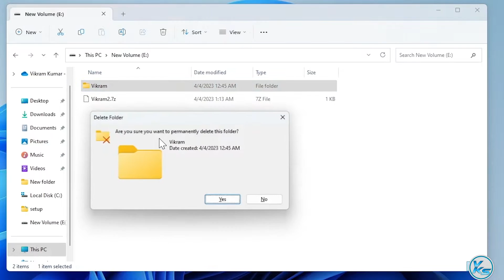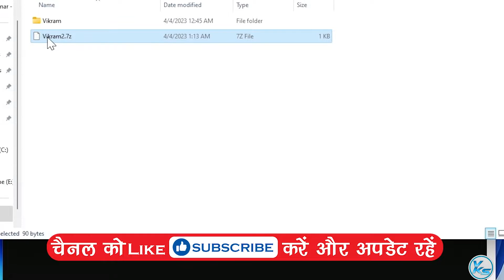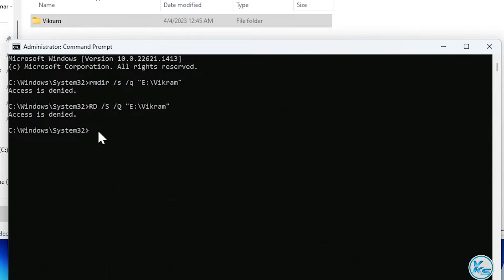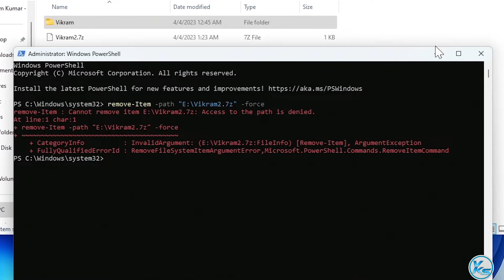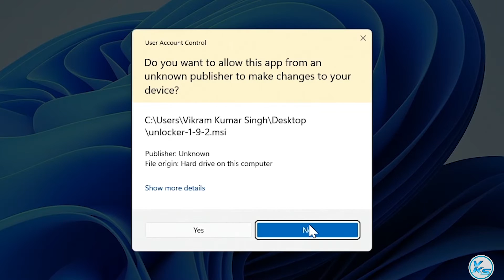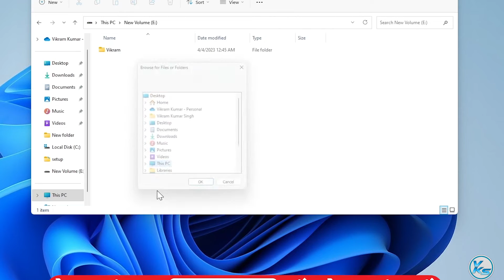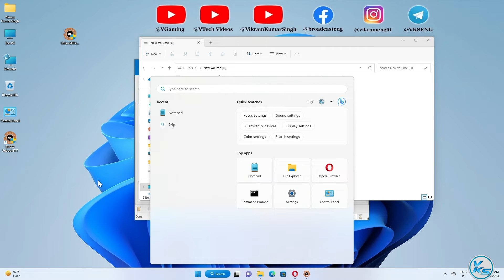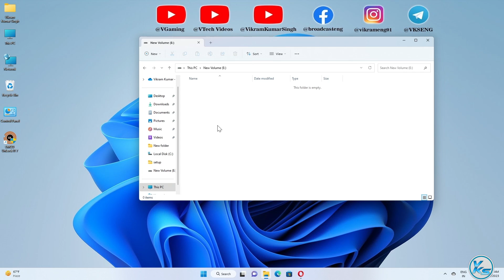✅ Can't Delete A File or Folder in Windows 11? Force Delete It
❤ SUPPORT ❤
In This Tutorial, I will be Showing You ✅ Can't Delete A File or Folder in Windows 11? Force Delete It | Windows 11 Me locked files or folders Kaise Delete Kare | विंडोज 11 में फाइल या फोल्डर को डिलीट नहीं कर सकते? फोर्स डिलीट इट

Useless Tags :
how to delete locked files
How To Delete Locked Files And Folders in Windows 10
How to Force Delete Locked Files - Windows 11
How to Delete Undeletable Files & Folders in Windows 11